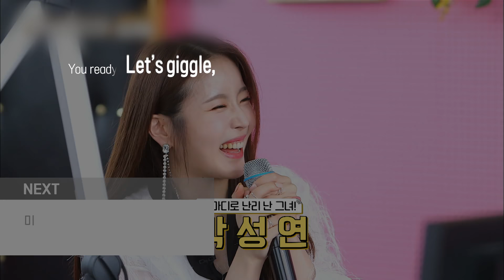[인기급상승] 미스터트롯 장민호 노래 개인기 모음 📀 고풍스러운 외모에 화려한 예능감까지!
기획/제작 도몽, 땡주, 조림, 세온, 똥강아지, 영원쓰, 정띠, 메기수염